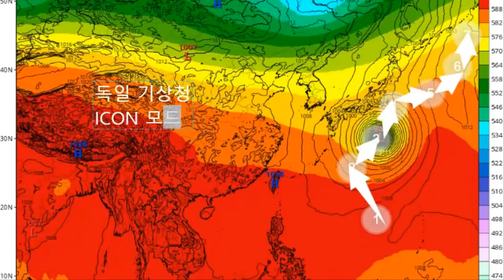[속보 905헥토파스칼, 초속 85m 초강력 맹렬 슈퍼 폭탄 태풍 민들레 도쿄를 향해 진격하다]최대 순간풍속 85M 태풍일본 도쿄를 직접 강타예상 미해군글로벌환경모델▶일본 도쿄강타